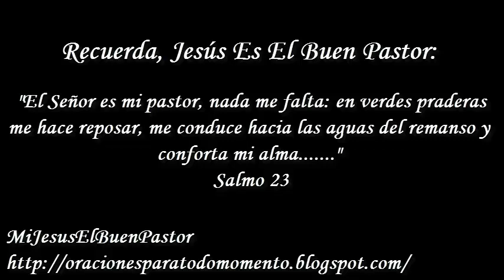SANTO EVANGELIO JUEVES 3 DE OCTUBRE DE 2019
REFLEXIÓN: "¿Estamos dispuestos a ayudar al Señor con su cosecha?".